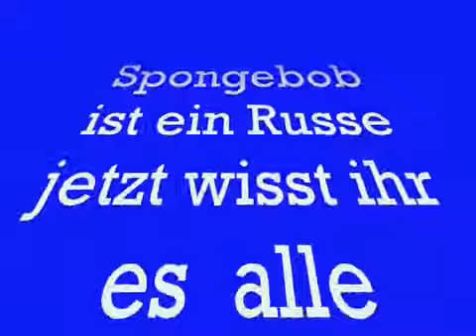Spongebob ist ein Russe